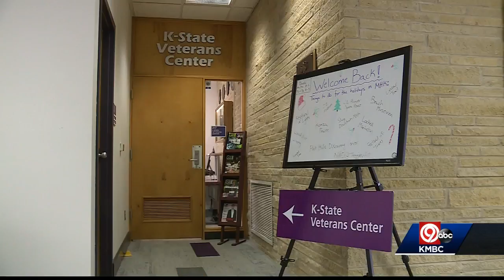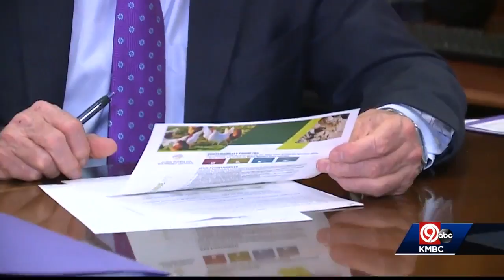"Leadership is leadership" Former General Richard Myers continues to lead from the front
Richard Myers is applying his military leadership experience as President of K-State.